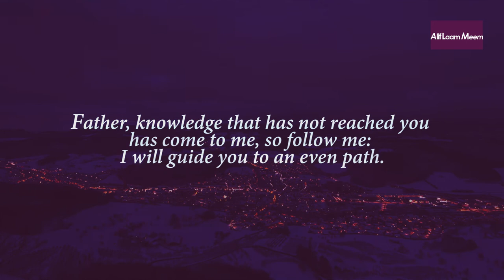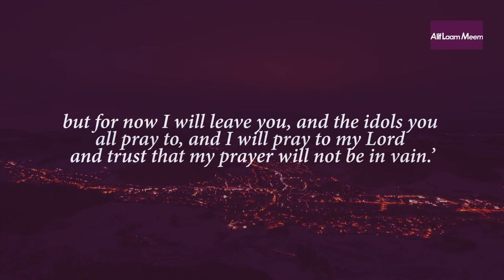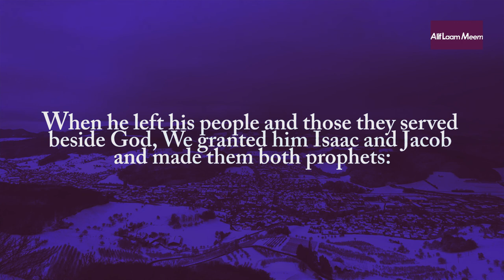Abraham gives dawah to his father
Abraham (AS) gives dawah to his father...
Surah Maryam Verse 41 to 50.
Recited by Ahmed Ragab.
Abdul Haleem Translation.